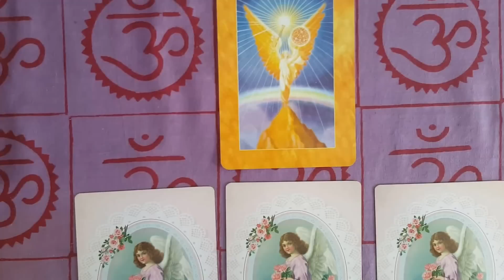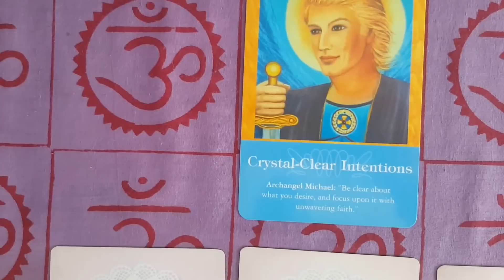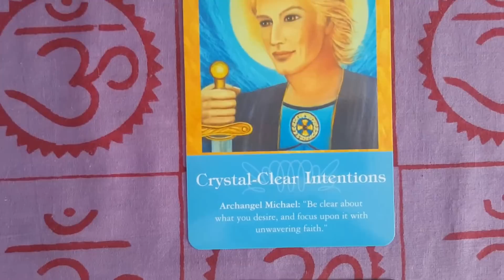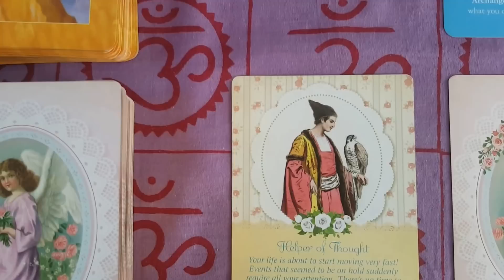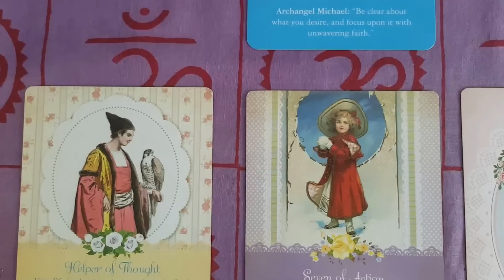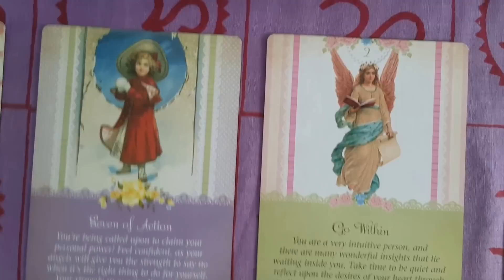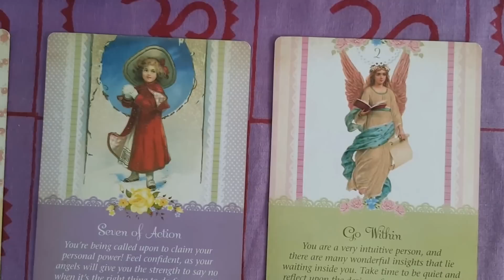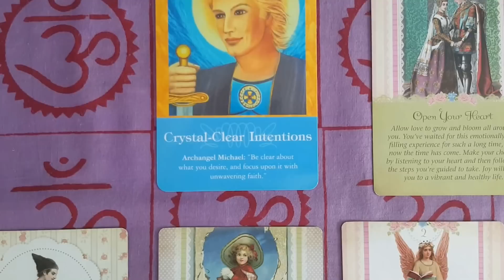August 31 - September 6, 2015 Weekly Angel Tarot & Oracle Card Reading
Archangel Michael helps you to access your power to choose and create your life through the renewal of your heart's intention. The week starts off with things moving a rapidly, which demands you to make decisions on the spot. You or someone will have the insight to see the need and handle the situation. Don't stand in your own way by perceiving the situation based upon lack of confidence and self doubt. Over the weekend, take inventory of how you feel in the experiences you've chosen for yourself to help you move forward with more clarity!